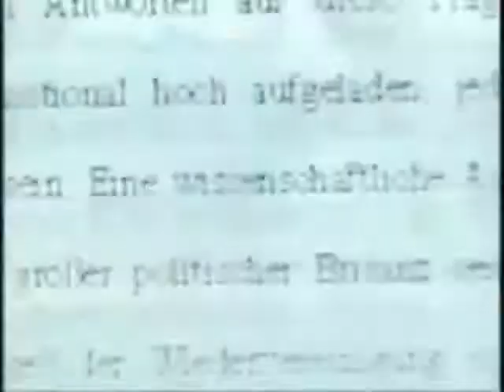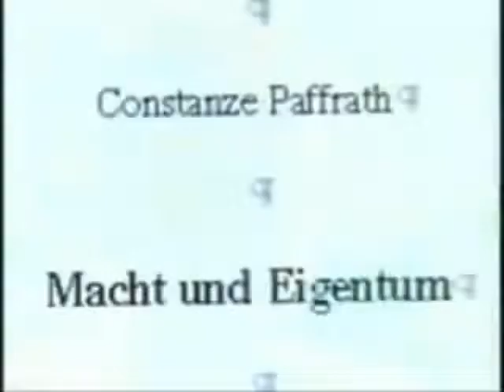Die Wiedervereinigungslüge des Helmut Kohl!